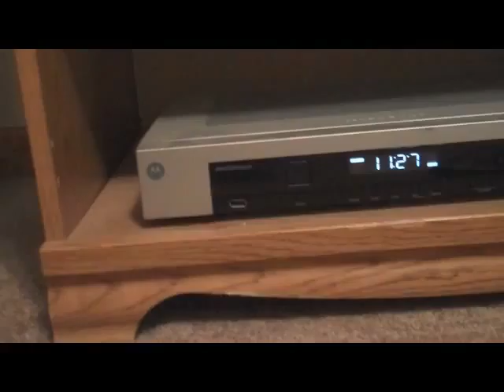Haircut!!!!!!!!!!9-1-2010 Day 462